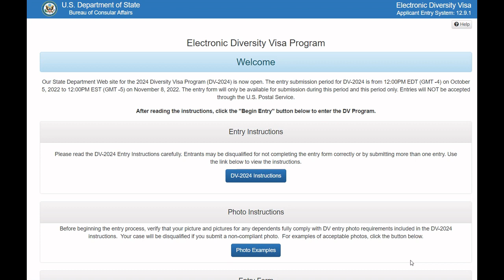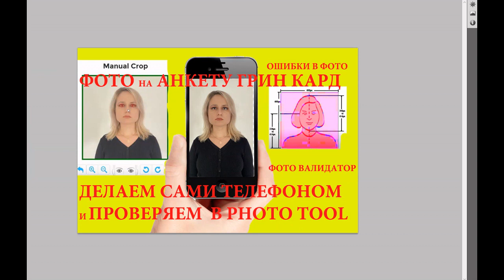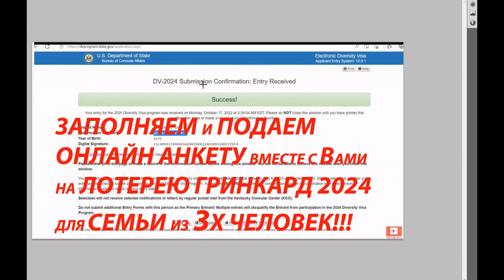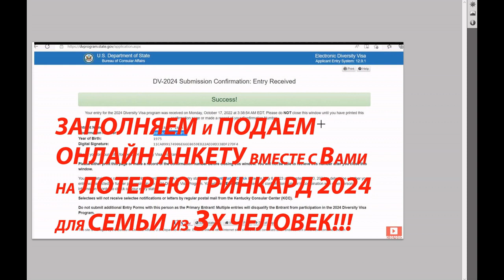Грин Кард регистрация ЗАКАНЧИВАЕТСЯ ! Последние дни подачи заявки анкеты Green Card DV-2024 ! Ошибки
сайт подачи:
Как НЕ надо делать
1. Не надо выбирать фото по принципу “лишь бы было” Фото – это тот пункт где нельзя сделать ошибки.  Вот ссылка на видео как работает алгоритм отсева анкет. Одна из основных причин проигрыша лотереи: неточность в предоставлении необходимой информации, особенно изображений, поскольку фото должно быть недавним (не старше 6 месяцев), а также без всяких ретуширований и изменений в графических редакторах.
2. Не надо обманывать и фальсифицировать факты
В анкете на грин-карту вранье грозит отклонением даже в случае победы в лотерее.  Так многие спрашивали, можно ли указывать законченное среднее школьное образование, если на момент подачи анкеты его еще нет, а на момент розыгрыша - получат диплом. Не нужно лгать в заявке, поскольку информация, предоставленная вами как в заявке, так и на собеседовании, будет проверятся.
Ссылка как заполнить анкету на грин-карту - в верхнем правом углу экрана
Неправильно написанное семейное положение может лишить вас грин-карты. Например, подача заявления на иммиграцию в паре, если вы не женаты на момент розыгрыша, но планируете вступить в брак до объявления результата лотереи. То же самое касается указания неверного количества детей (на одного больше), если заявитель беременна и ждет пополнения семьи до того, как будут объявлены результаты лотереи. В заявке нужно указать фактическое положение дел без ваших прогнозов на будущее.
6. Не надо забывать про детей
Необходимо указать данные и предоставить фотографии всех ваших детей, даже если они были от предыдущего брака, и иммигрировать с вами не планируют.
7. регистрация по стране рождения
Одна из самых частых ошибок – регистрация по стране проживания, а не рождения. Убедитесь, что в заявке вы указали именно страну рождения. Т.Е. если вы родились в киргизии, а гражданин узбекистана, то играете от киргизии.
Для тех, кто подал документы раньше других, преимущества нет, все заявки, поданные за указанный период, будут участвовать в розыгрыше в равных пропорциях.
Получив свой номер, подтверждающий принятие формы, вы не сможете повторить попытку или подать заявку в том же году. Если подано более одной заявки с одинаковым именем, запрос автоматически удаляется.
Форма заявки включает данные мужа или жены и детей в возрасте до 21 года, и жена имеет право подать еще одну заявку с теми же данными, чтобы увеличить шансы на выигрыш. Ссылка как заполнить анкету на грин-карту для семьи из 3х человек - в верхнем правом углу экрана. Многие спрашивают про фотографии, можно ли те же фото использовать в пакете мужа и жены. Ответ – да.
Не каждый, кто выигрывает в лотерею, получает визу, сначала нужно успешно пройти собеседование, на которое вы должны прибыть с полным набором документов, о которых я расскажу в следующем видео.
Все документы, которые оформлены не на английском языке, должны сопровождаться сертифицированным переводом. Ни нотариального заверения, ни апостиля не требуется.
Департамент иммиграции не ведет переписку с победителями лотереи. Это ваша задача узнать и проверить выиграли вы или нет. Никто вас уведомлять не будет.